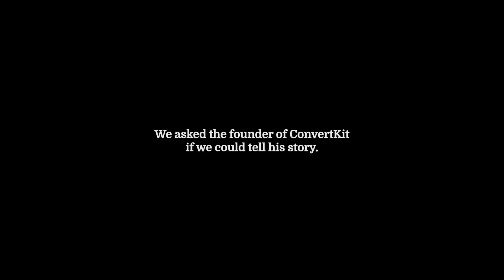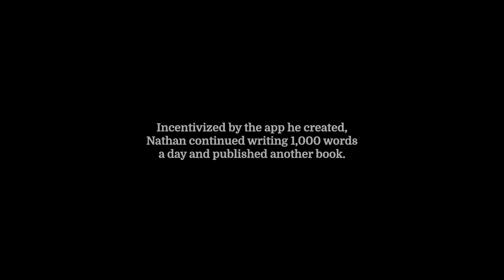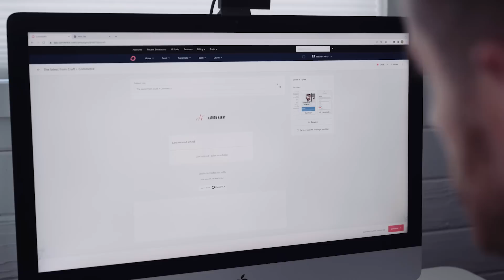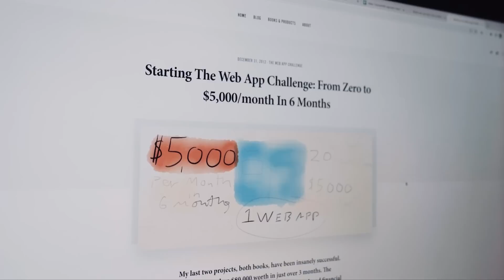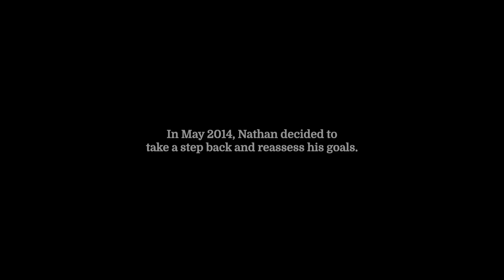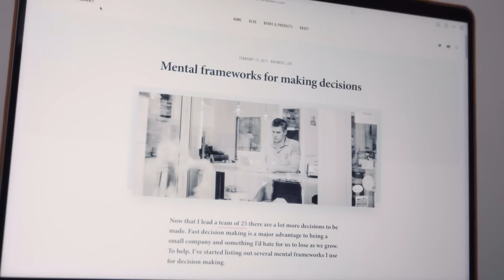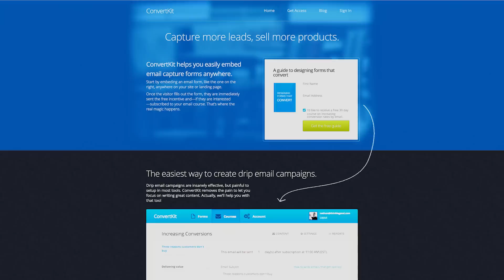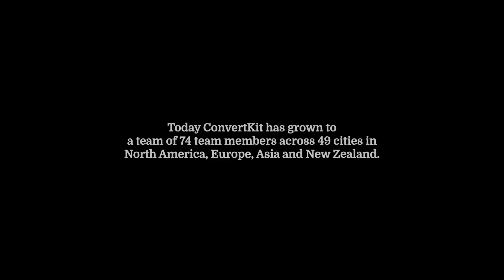The Untold Story of Nathan Barry's $30 Million Software Company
10 years ago Nathan Barry started a web app challenge where he spent $5,000 of his own money to create a startup that would generate recurring revenue. The startup was ConvertKit. In 2022 ConvertKit generated $30MM+ in revenue. The road to profitability has been paved with peaks and valleys, and joy and pain. Start your free 14-day tral (no card required)

0:00 Intro
0:53 Nathan says no to documentary
1:35 Growing up Barry
3:01 Nathan's first $50,000 as an author
4:05 A realization about email marketing
5:25 $5,000 Web App Challenge becomes ConvertKit
6:38 ConvertKit plateaus
7:34 Nathan reassesses ConvertKit and takes time away
8:11 Nathan gets sick unexpected diagnosis
8:54 Battling mental health
9:46 Depression and feelings of self harm
11:22 Getting help and bouncing back
13:03 Doubling down on ConvertKit
14:50 Nathan's decision-making framework
16:14 The choice to bootstrap ConvertKt
17:16 ConvertKit's inflection point
19:05 Taking ConvertKit to the next level
20:28 Helping creators make a living
21:55 Making the world a better place